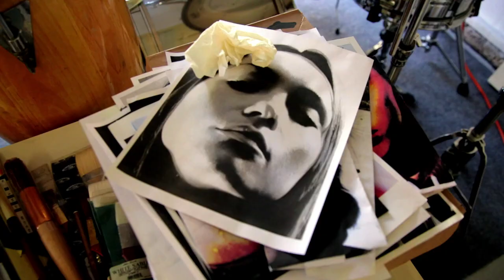Art of the Portrait - Inside the Music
The theme of the "Sibelius & Górecki" concert is "musical portraits." To get a deeper understanding of what goes into a portrait, hear from world-renowned portrait artist El Mac.